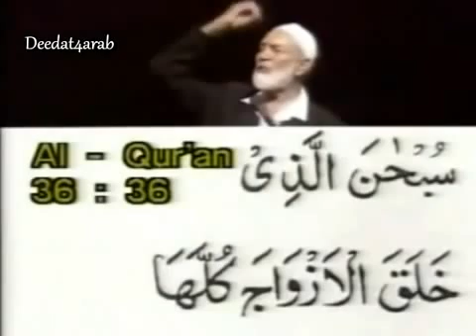فبُهت الذي كفر- نظرية الإنفجار العظيم (Big Bang Theory ) في القرءان الكريم للشيخ أحمد ديدات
رجاء الضغت اعجاب و مشاركة ليصلكم المزيد